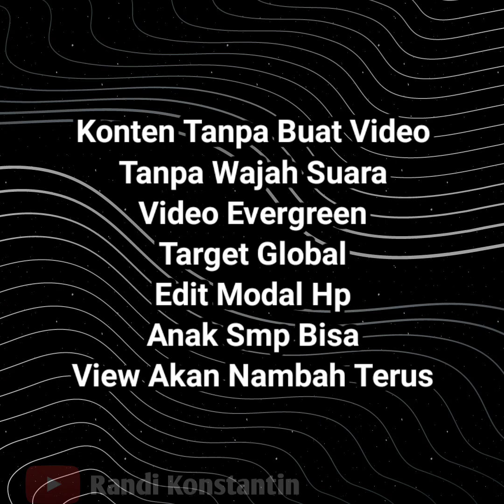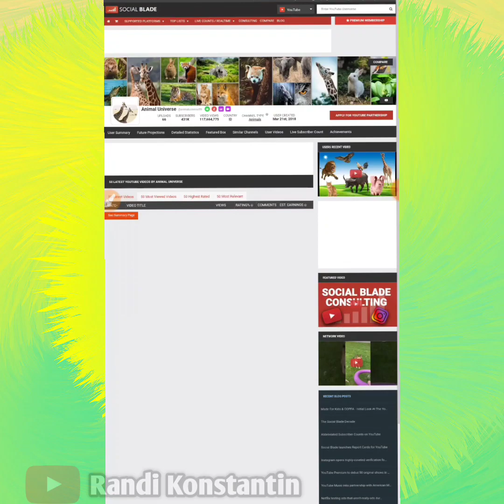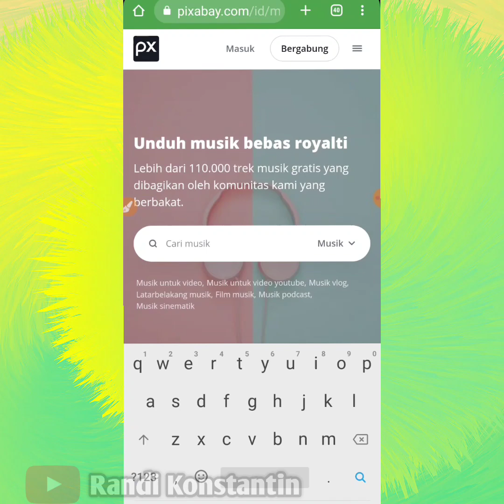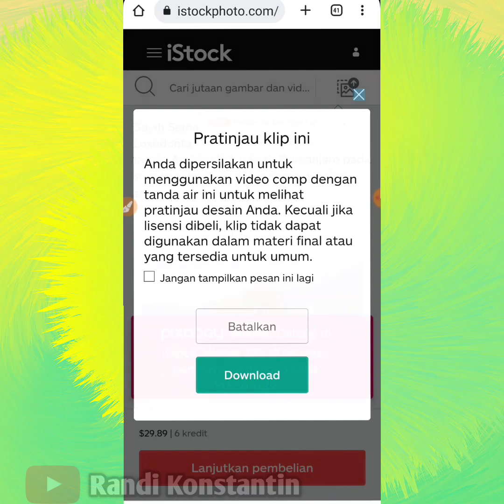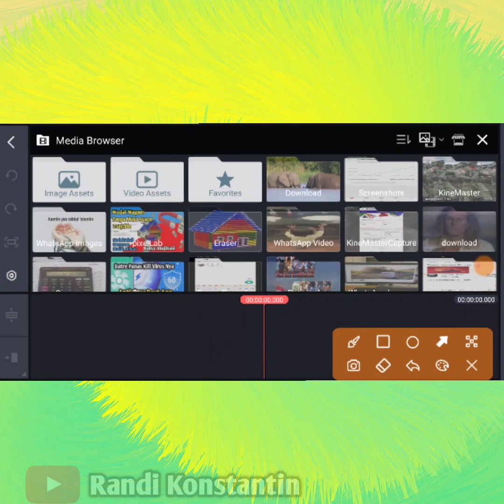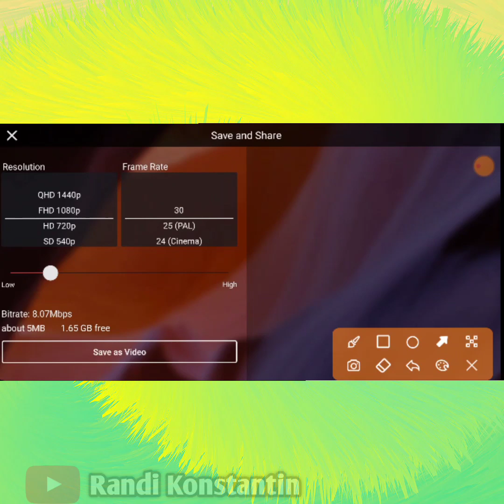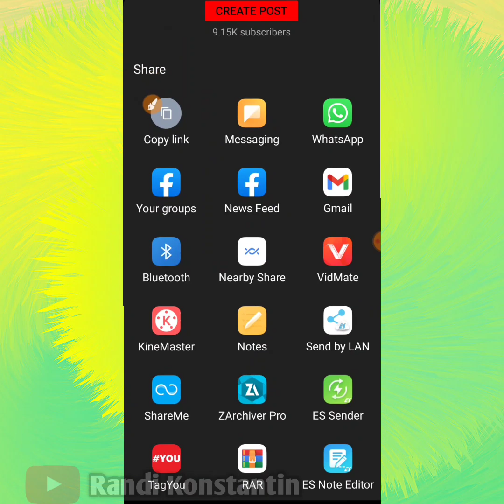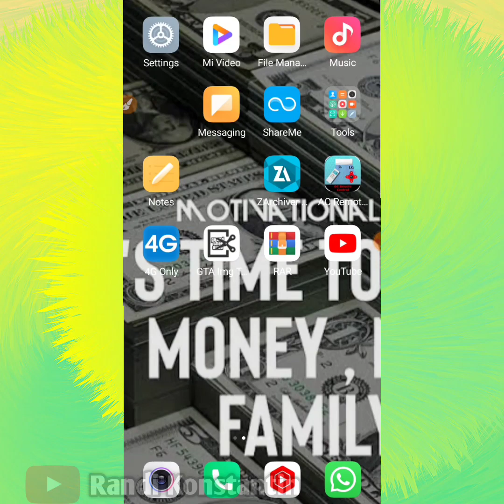2Jt/Bln Cara Mendapatkan Uang Dari Youtube Tanpa Buat Video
2Jt/Bln Cara Mendapatkan Uang Dari Youtube Tanpa Buat - Hanya Copy Paste

Cara Mendapatkan uang dari internet modal dengkul dengan video dan mudah anak SD bisa masa agan ga bisa 🤭😂 ,cara ini terbukti dan manjur buat kalangan apapun.